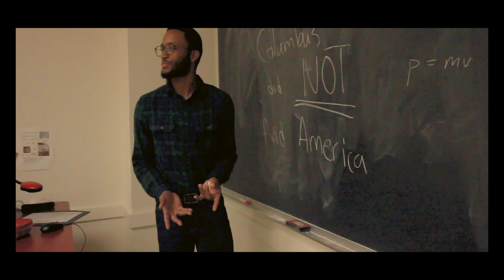Lil White Keys - F___ School (MUSIC VIDEO)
Directed by LWK
Edited by LWK
Prod. LWK
Animations by Jetplain
Drone by Evan Gloyd